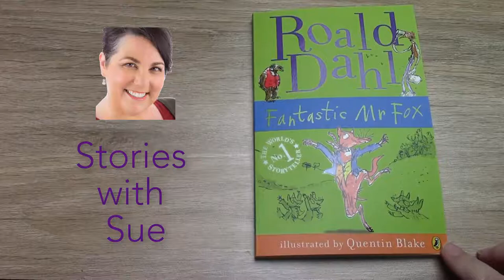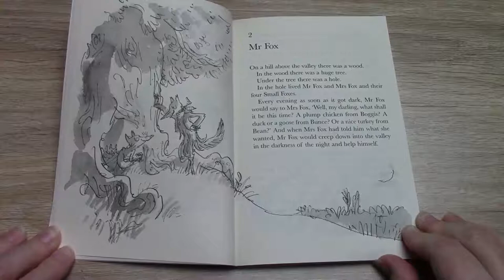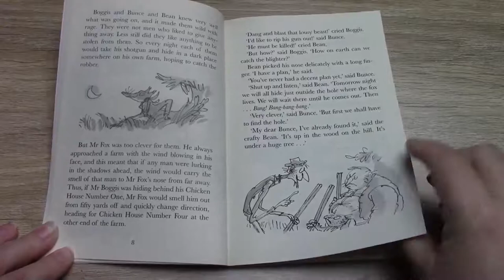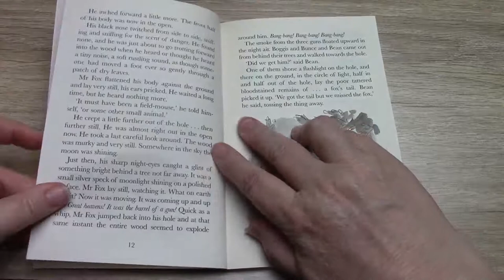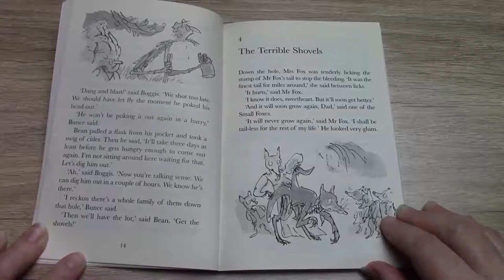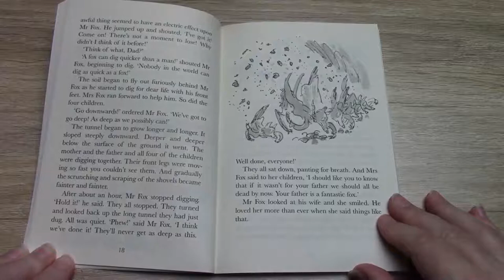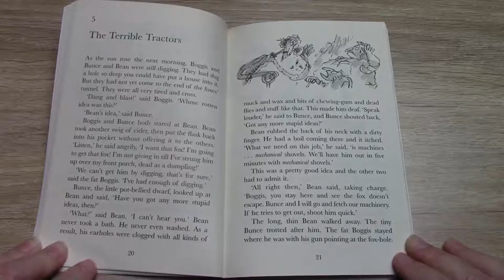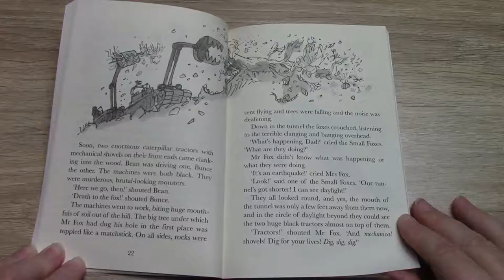Fantastic Mr Fox - Part 1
Sue reads stories to children during the COVID-19 crisis.

Metanao does not hold copyright on any of these story books.